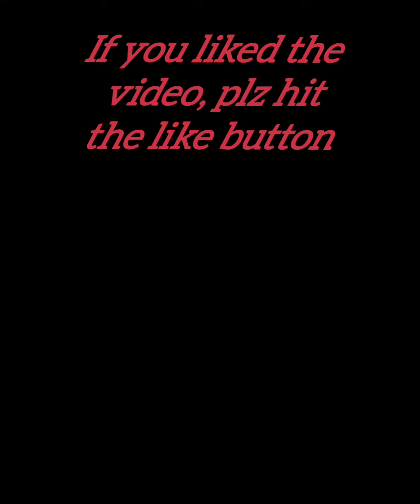Modicare October offer 2022 | Urban Color presents Beauty Products for make up lovers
Modicare Urban Color offers 2022